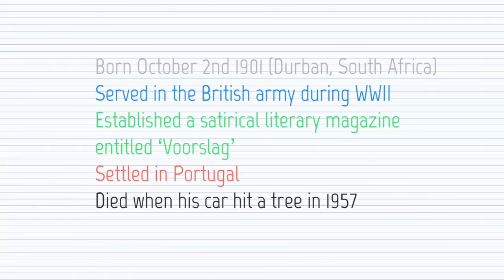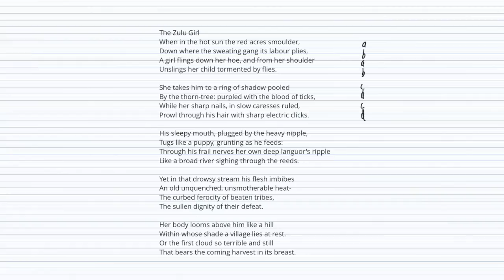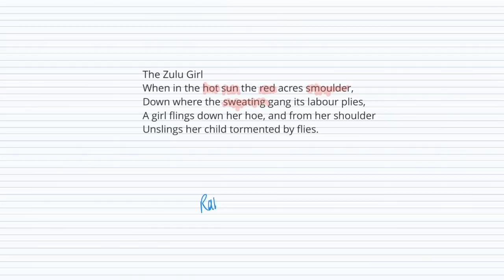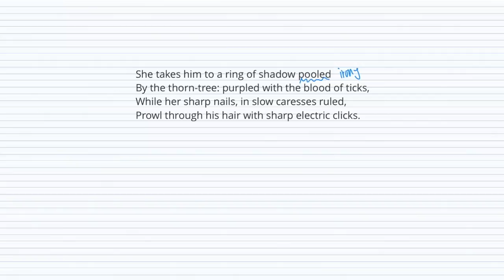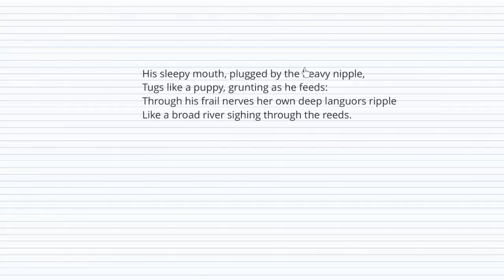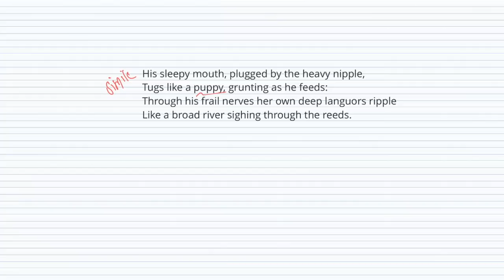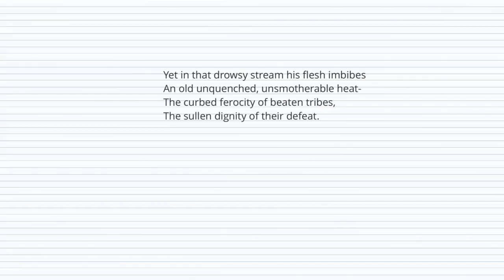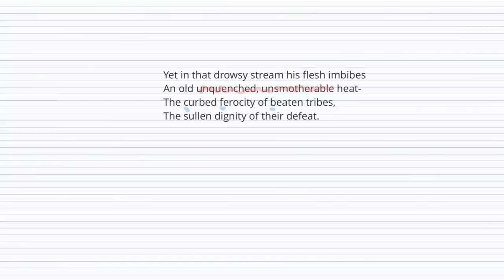The Zulu Girl by Roy Campbell - Analysis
Poem analyasis: 'The Zulu Girl'
An in-depth look at this powerful view on oppression and uprising from one of South Africa's most renowned poets. A particularly handy analysis for scholars.

Skip ahead: analysis of poem text begins at 01:33

Note: thumbnail image not owned by Unlimited Theory